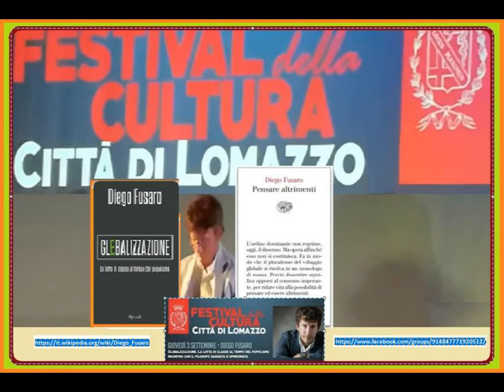D. F. Sept.3,2020 FestivalCultura [by Sergio Conegliano]